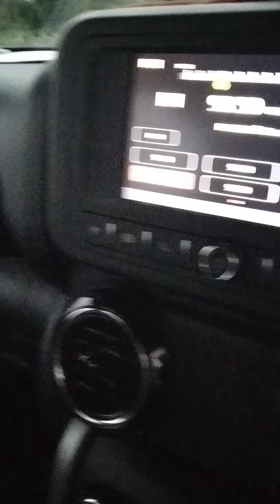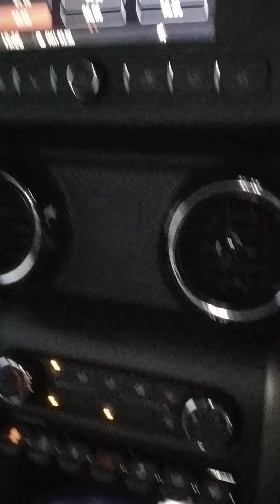ગોગા મહારાજ ની કૃપા થી નવી થાર નવી કાર